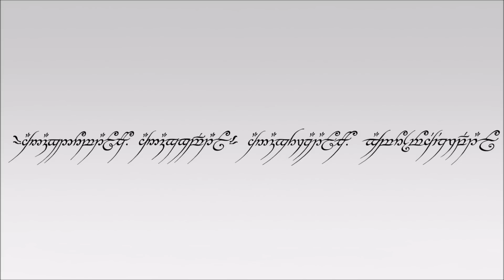Feed Me - High Noon (CS GO) | Music Kits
This exact soundtrack appears during the main display of CS GO it is by Feed me - High noon.